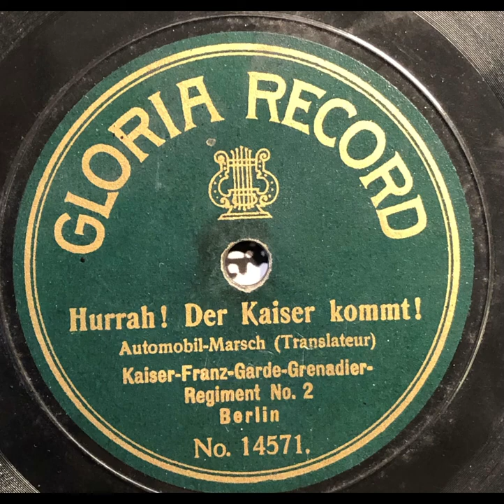Hurrah! Der Kaiser kommt! Automobil-Marsch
komponiert von Siegfried Translateur, gespielt vom Kaiser-Franz-Garde-Grenadier-Regiment No.2 in Berlin. Aufgenommen um 1910 auf Gloria Record 14571